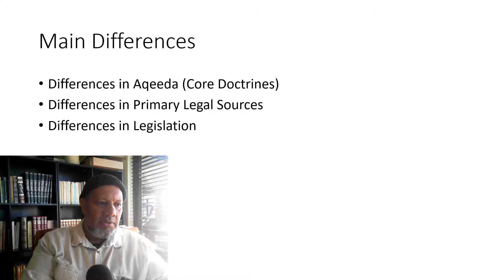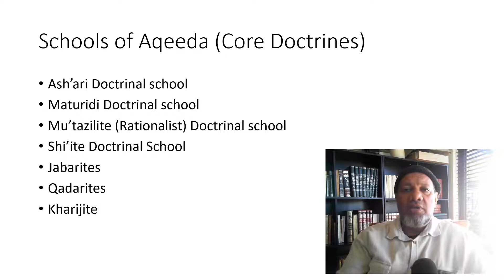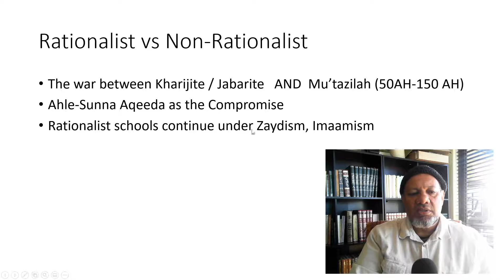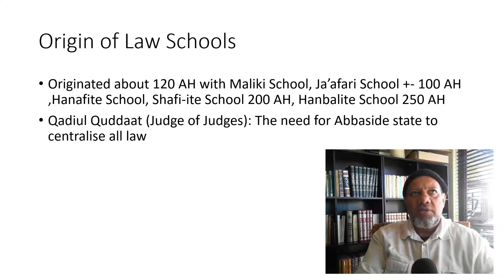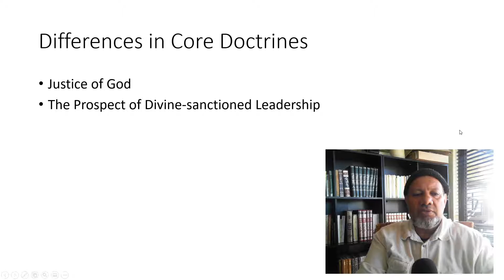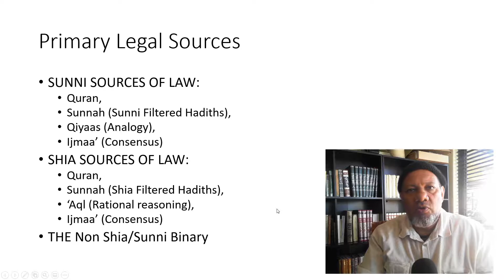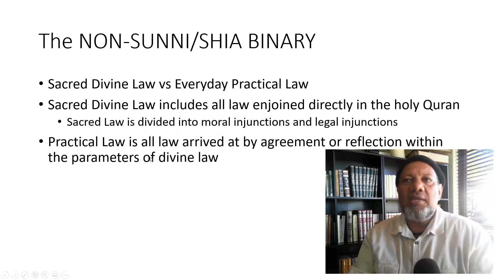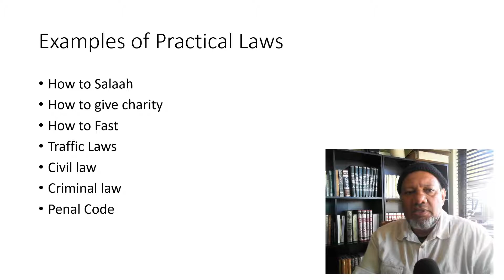What is Madh-hab in Islam?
I look briefly at historical madh-habs and their affect on the Muslim world.